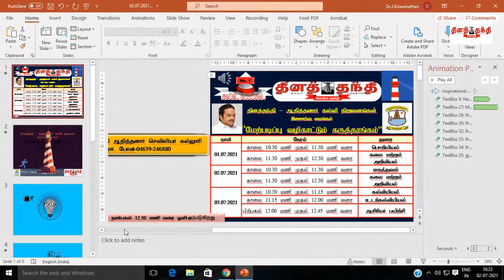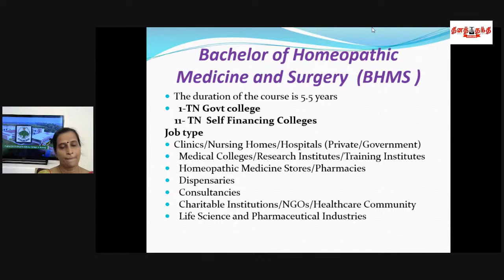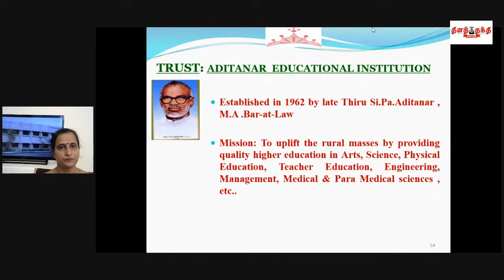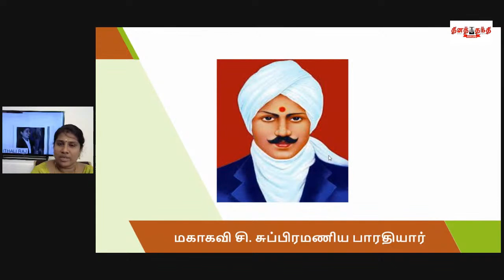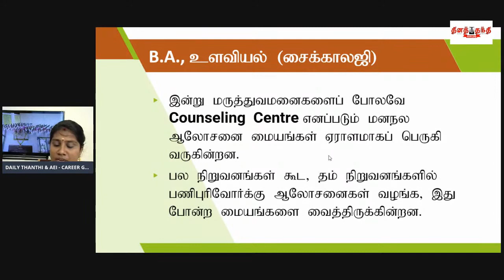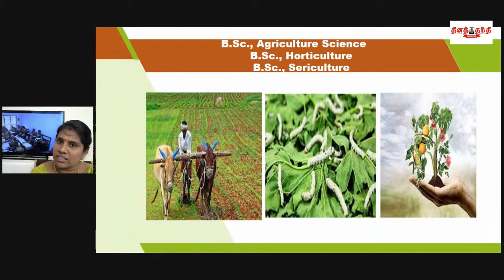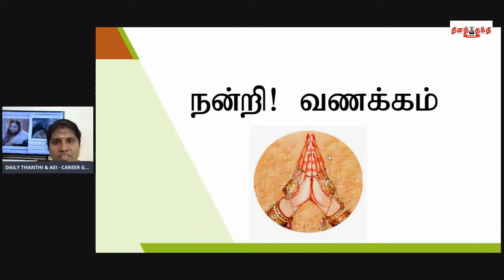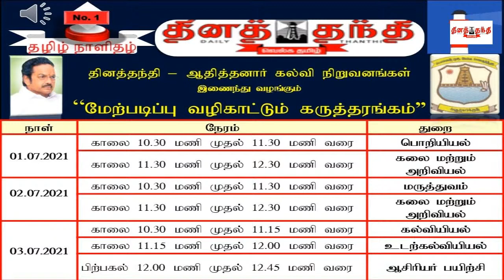DAILY THANTHI – ADITANAR EDUCATIONAL INSTITUTION CAREER GUIDANCE WEBINAR 2021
10.30 am – 11.30 am – CAREER GUIDANCE IN MEDICAL PROFESSION
11.30 am – 12.30 pm – CAREER GUIDANCE IN ARTS AND SCIENCE